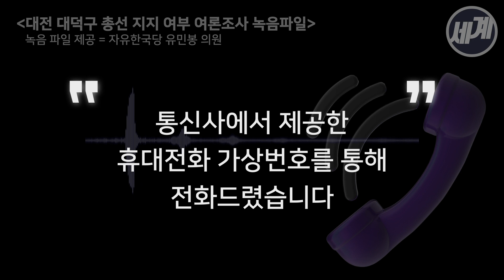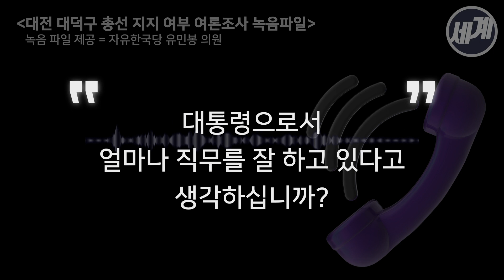🔥단독🔥 대전 대덕구 총선 지지 여부 여론조사 녹음파일.full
여권에서 최근 현직 장관, 청와대 핵심 인사, 외부 영입인사와 한국당 현역 지역구 의원들의 가상대결 여론조사를 벌인 것으로 확인됐다.